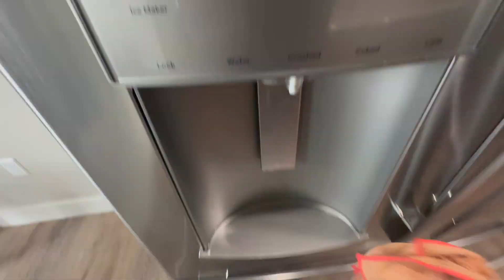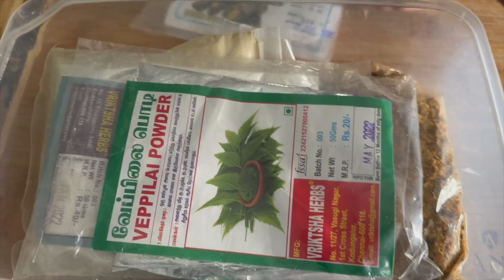Fridge Cleaning Routine & Organization | Cleaning Motivation | How I Clean My Fridge | CLEAN WITH ME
This video is on cleaning of the refrigerator. Let's see how I clean my fridge.